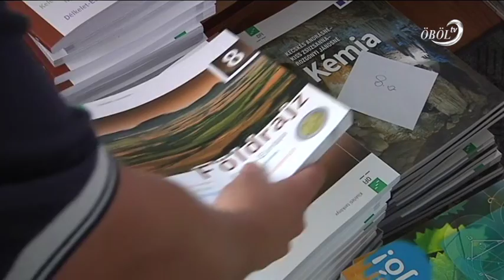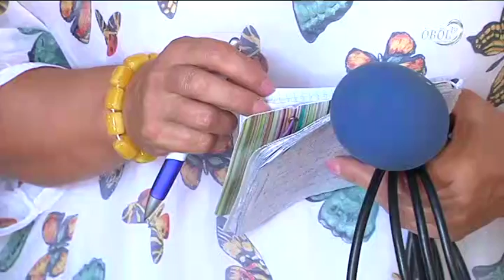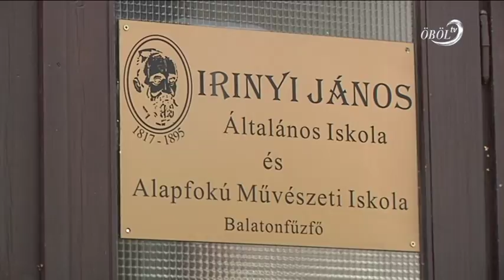Megérkeztek a tankönyvek az Irinyi általános iskolába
Megérkeztek az új tankönyvek a balatonfűzfői Irinyi iskolába. Olvasókönyvek, szaktantárgyakhoz kapcsolódó munkafüzetek, nyelvkönyvek, feladatlapok, minden, ami elengedhetetlen a tananyag elsajátításához, mintegy 2500 példány. A diákok az első tanítási napon vehetik majd használatba. Az alsós diákok ingyenesen kapják meg, a felsősöknél pedig igyekeztek a 12 ezer forintos felső határon belül maradni.